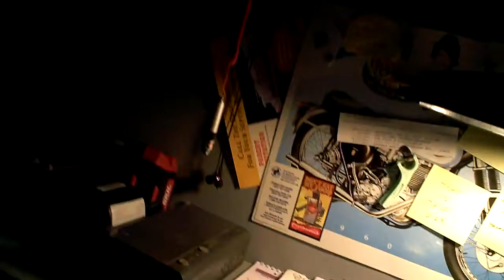goofin' around with a selfie stick...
i don't know why igot this, i don't ever use it...